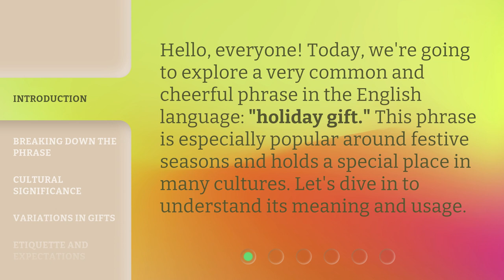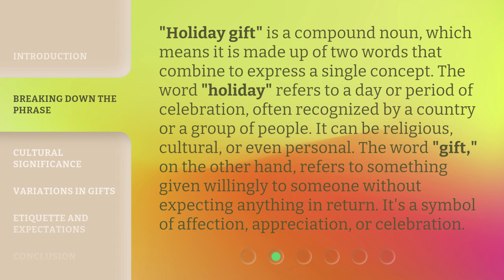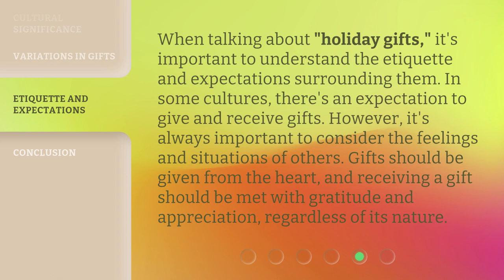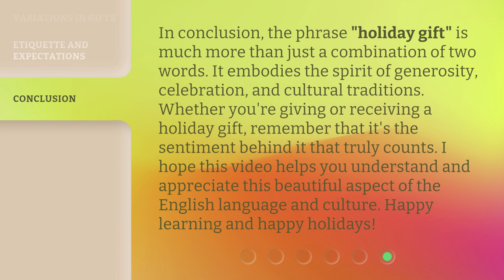Understanding "Holiday Gift": A Guide for English Learners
00:00 • Introduction - Understanding "Holiday Gift": A Guide for English Learners
00:29 • Breaking Down the Phrase
01:07 • Cultural Significance
01:40 • Variations in Gifts
02:11 • Etiquette and Expectations